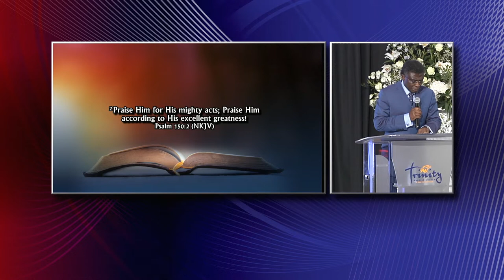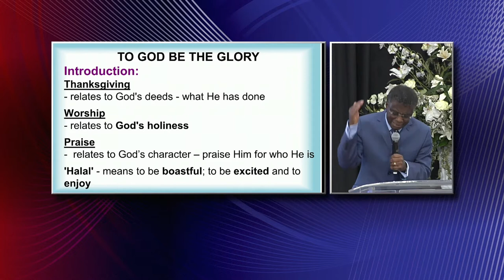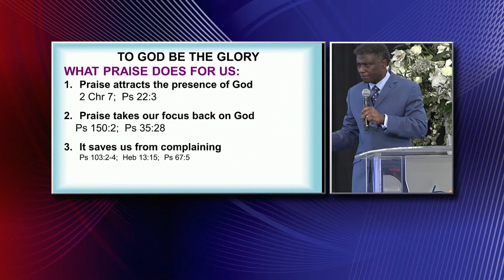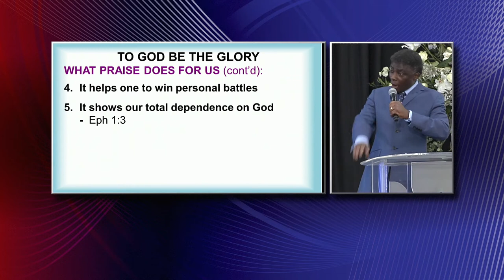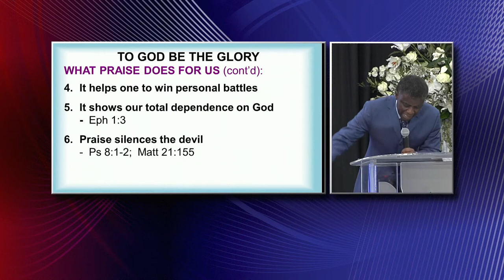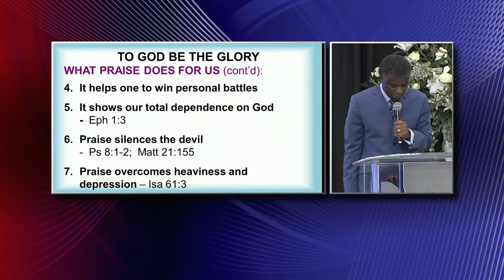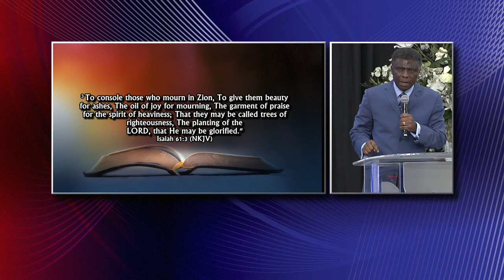Thanksgiving service at TBC Oasis House Croydon